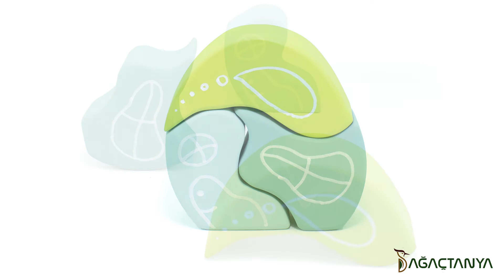Ağaçtanya İglo Ahşap Oyuncak - Wooden Toy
Waldorf İglo
Waldorf İglo, blokları ile minik kuklalar için köy oluşturabilir. Küçük köy sakinleri için birbirinden güzel diğer ev bloklarından temin edinebilir set oluşturabilirsiniz. Bu köy serisi evler ile masalları canlandırmak çocuklar için daha eğlenceli olacaktır. İglo şeklinde tasarlanmış bloklar ile istifleme ve kule inşa ederken, dengede tutabilmek için harcadığı çaba sayesinde dikkat ve koordinasyon becerileri gelişir. Doğa konseptli oyunların vazgeçilmezleri arasında yer alacaktır.

Ürünün Özellikleri
- Waldorf  Oyuncaklarımız  Türkiye de üretilmiştir. Ayous ağacından imal edilmiştir.

- Ürünlerimizde kullanılan boyalar EN 71-3 standartlarındadır.

- Ahşap oyuncaklarımız el yapımı olduğundan görselden (renk farklılıkları, ağaç budak izi vs.) küçük farklılıklar gösterebilir.

- Oyuncaklarımız pürüzsüz yüzeylere sahip olup, tüm zımparalama işlemleri el ile yapılmaktadır.

- Oyuncaklarımızı nemli bez veya elma sirkesi ile silinerek dezenfekte edilebilir.

- Oyuncaklarımızın köşeleri pahlanmıştır. Sivri kenarları yoktur.

- 2 yaş ve üzeri çocuklar için uygundur.

- 3 parçadan oluşmaktadır.

- Ölçüleri: 10 cm x 10 cm x 3 cm Ağırlığı; 133 gr